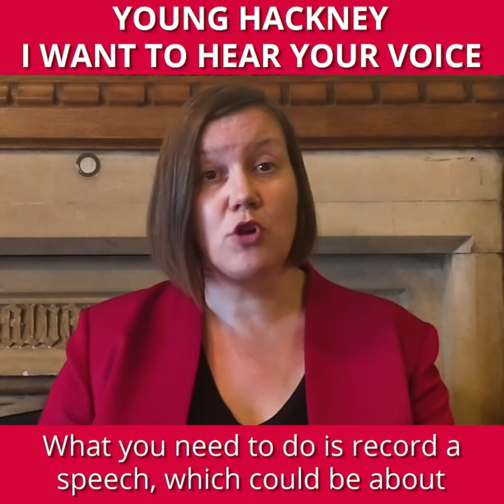Young Hackney - I want to hear your voice